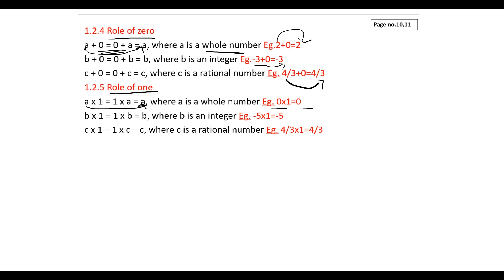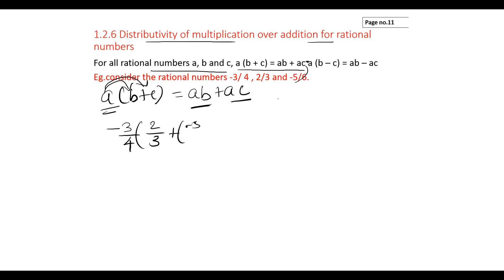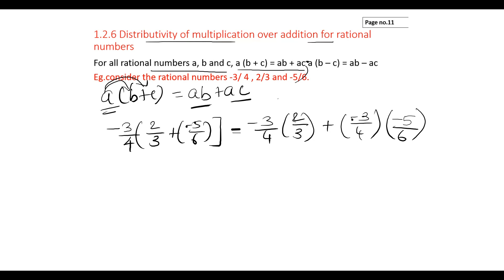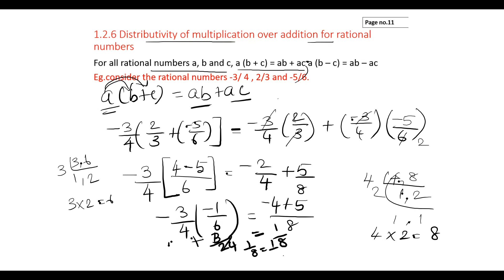CLASS 8-chapter 1-Rational Numbers-1.2 Properties of Rational Numbers 1.2.4 to 1.2.6 Distributive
1.2.4 The role of zero (0) 1.2.5 The role of 1 1.2.6 Distributivity of multiplication over addition for rational numbers